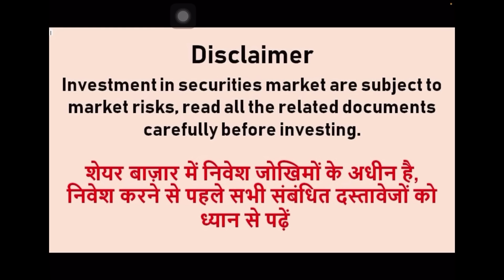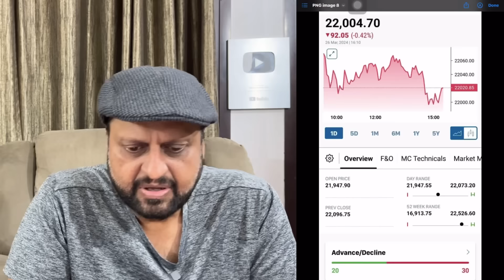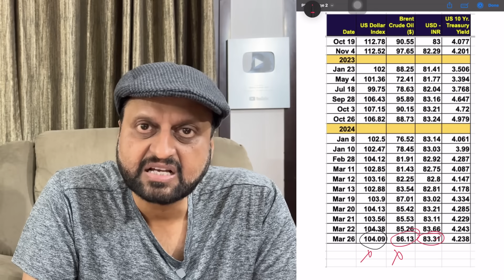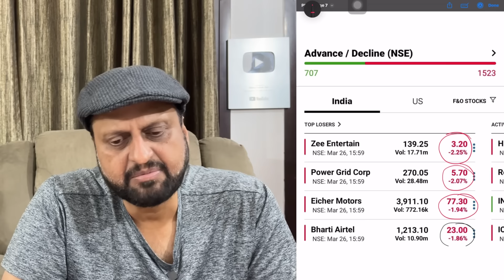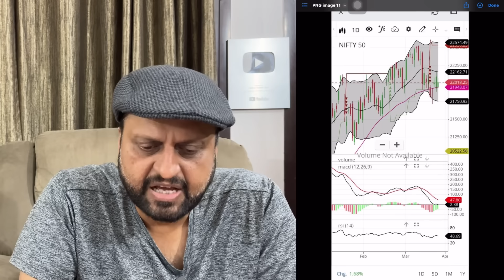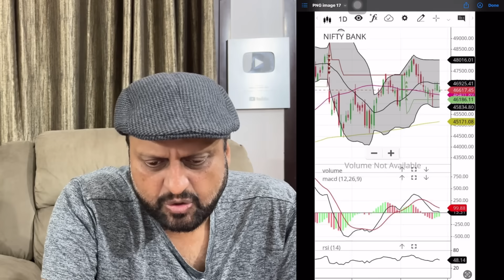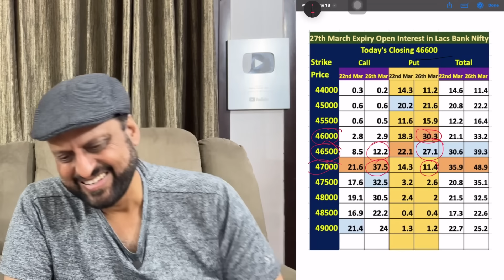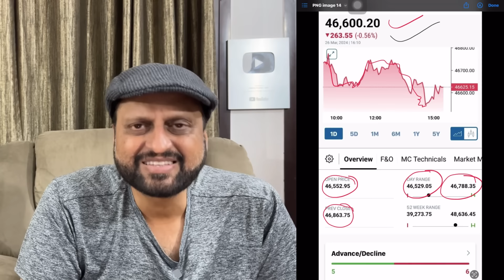सावधान अब होगा ऑपरेटर का तांडव